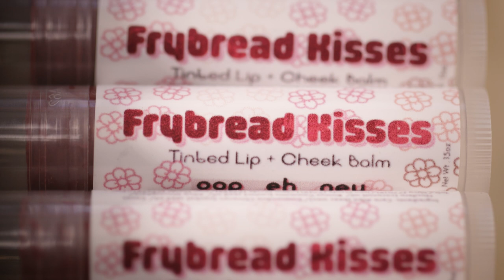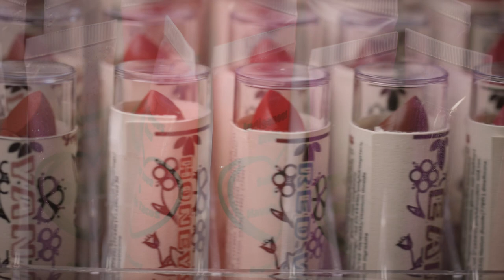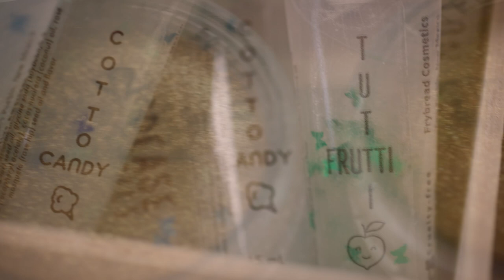Meet Danielle Shundine Suazo, Frybread Cosmetics & Creative Matriarch Fund recipient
The Future Is Indigenous Women  is so grateful to have had the opportunity to visit Danielle Suazo, the founder of Frybread Cosmetics in Taos. Danielle and Creative Cohort member, is an incredible entrepreneur and artist, and the storytelling team was so inspired by her journey.
We also had the pleasure of meeting her dad, who is an amazing artist himself. He showed us some of his work and their family's artwork,  it was truly breathtaking. We had an amazing time visiting them in Taos, NM.
Find her amazing beauty cosmetic line and purchase at or visit her in Taos at the Visitors Center.